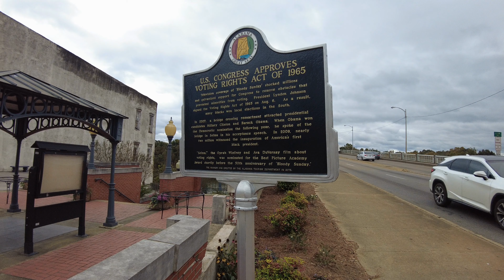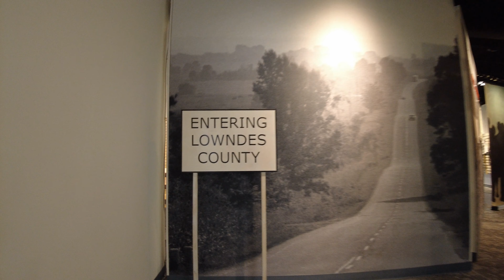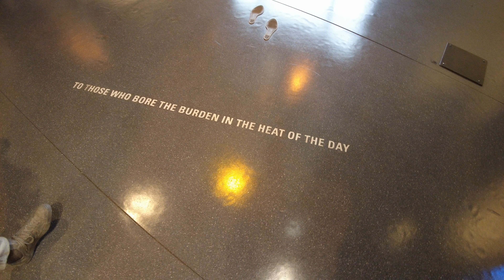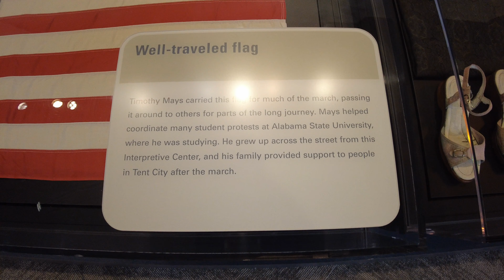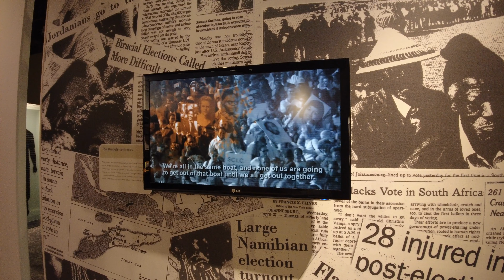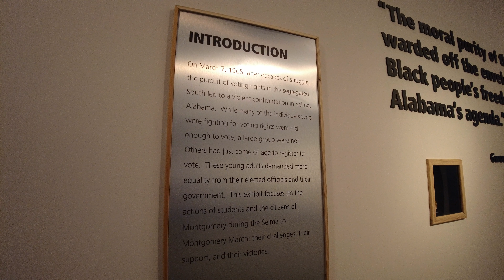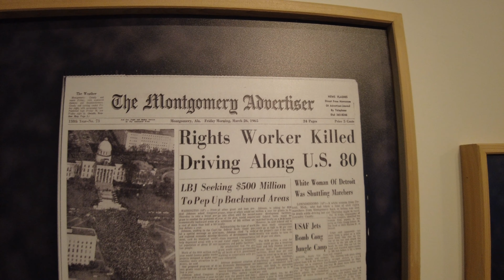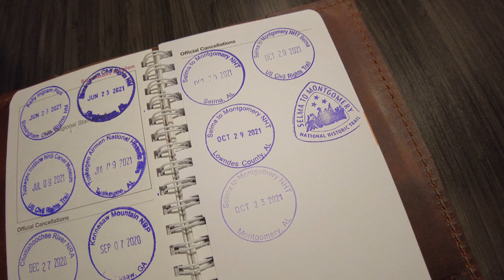Selma - Montgomery | National Historic Trail